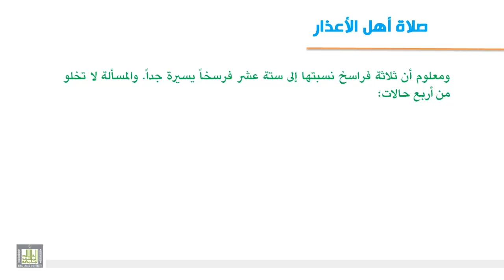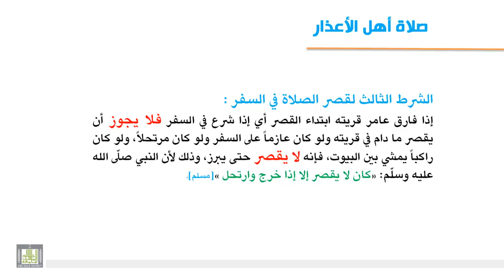فقه العبادات - صلاة المسافر 1